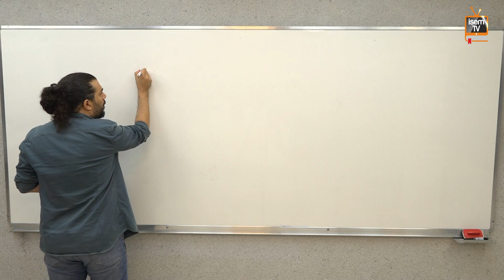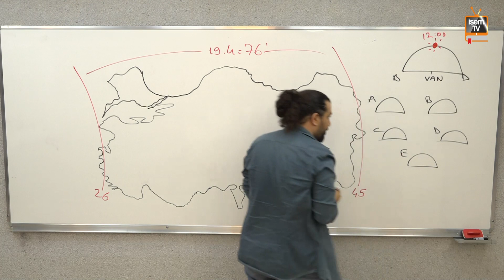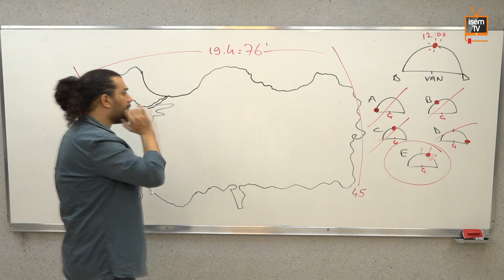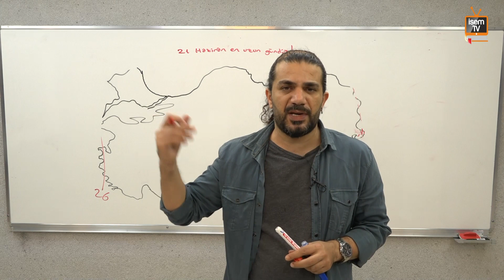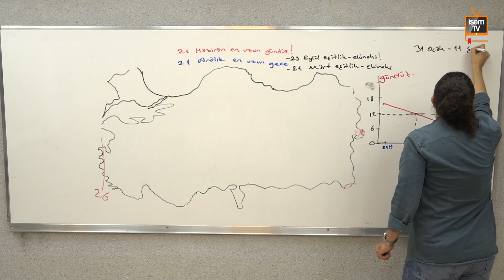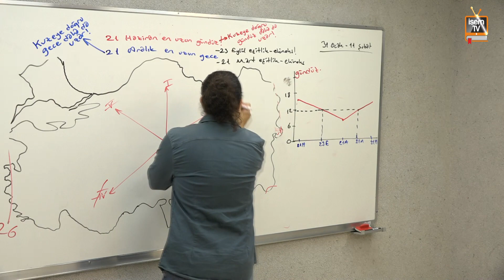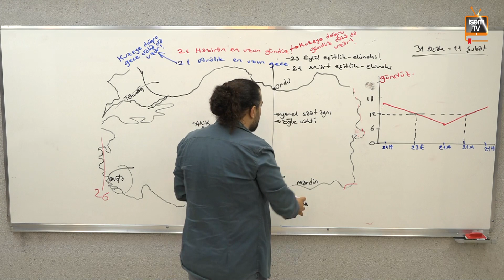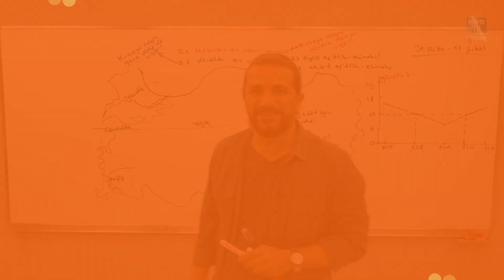2 - COĞRAFİ KONUM - 2 - TURGAY KOCAKAYA ( KPSS - TYT - AYT - LGS )